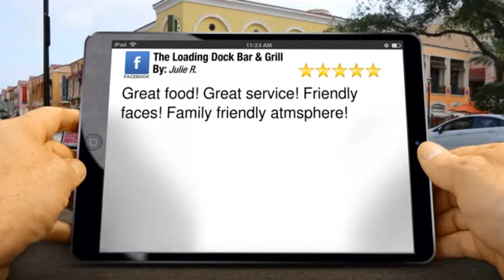The Loading Dock Bar & Grill Farina Perfect Five Star Review by Julie R.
Excellent Review

        Great food! Great service! Friendly faces! Family friendly atmsphere!

        The Loading Dock Bar & Grill
        204 N. Carlton Street
        Farina IL
        62838